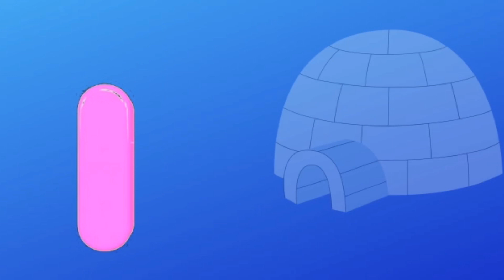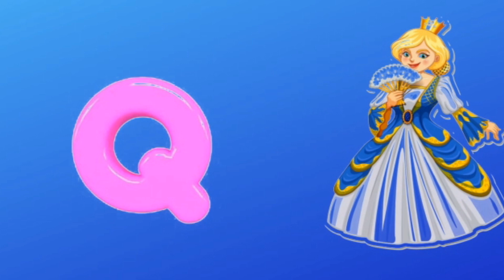New Phonic song for toddlers||Abc Phonic song| coco butter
Our channel (coco Butter) contains Alphabets,phonics nursury rhyems alphabets songs  and letters.
|B| |B| Ball
C is for cat
|C| |C| cat
D is for Dog
|D| |D|  dog

|E| |E|  ELEPHANT
D IS FOR FISH
|F| |F| FISH
G IS FOR GOAT
|G| |G| GOAT
H IS FOR HAT
|H| |H| HAT

J IS FOR JAM
|J| |J| JAM
K IS FOR KING
|K| |K| KING
L IS FOR LEMON
|L| |L| LEMON

I J K L

M IS FOR MANGO
|M| |M| MANGO
N IS FOR NOSE
|N| |N| NOSE
O IS FOR ORANGE
|O| |O| ORANGE
P IS FOR PARROT
|P| |P| PARROT

M N O P

Q IS FOR QUILL
|Q| |Q| QUILL
R IS FOR RABBIT
|R| |R| RABBIT
S IS FOR SUN
|R| |R| SUN
T is for TURNIP
|T| |T| TURNIP

Q R S T

|V| |V| VAN
W IS FOR WINDOW
|W| |W| WINDOW
X IS FOR X_RAY
|X| |X| X_RAY

U V  W X

Y IS FOR YOYO
|Y| |Y| YOYO

Y   Z.
To watch our videos  at anytime subsribe our channel.